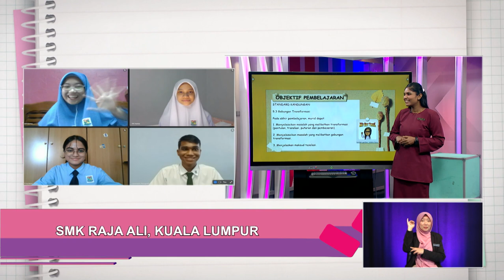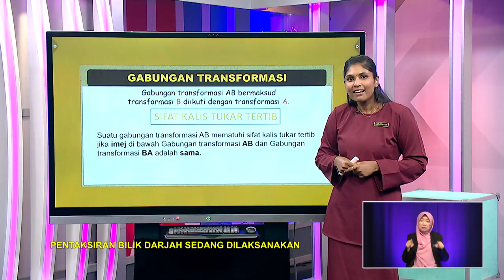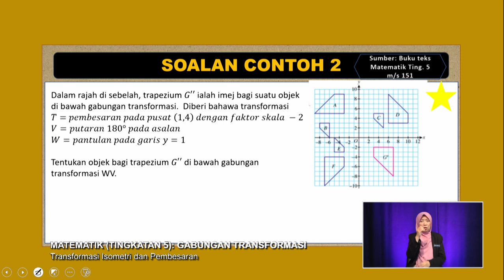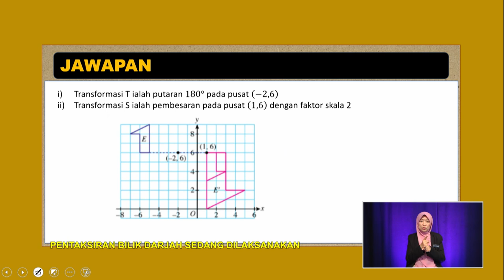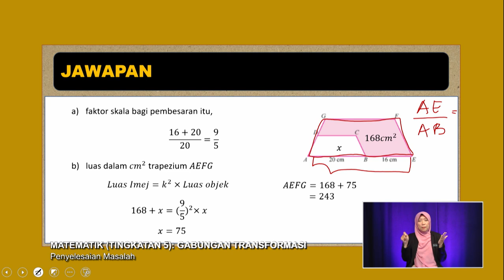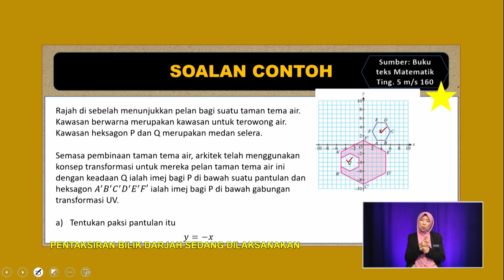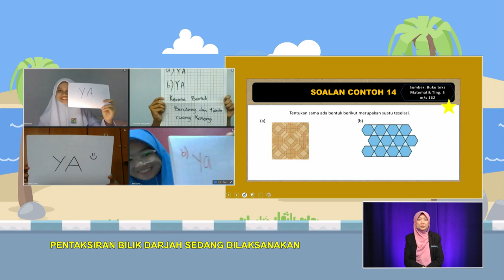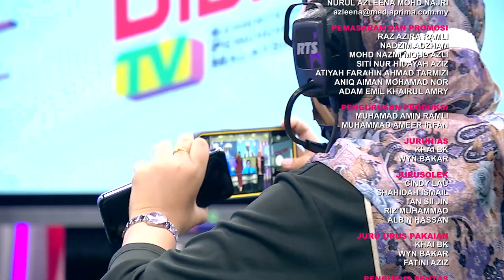DidikTV Men Atas 2022 Ep 139 Matematik Tingkatan 5 Gabungan Transformasi